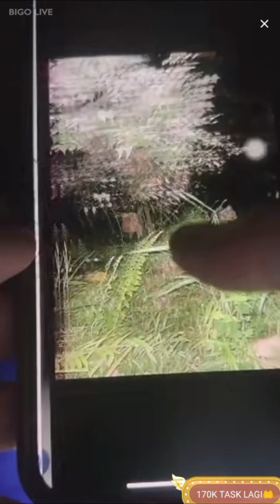Ghost Sightings Caught On Camera Compilation in Malaysia part 322